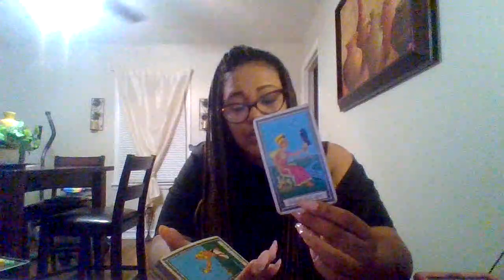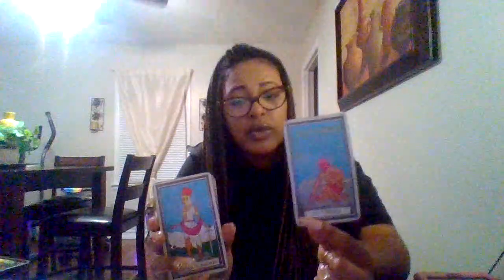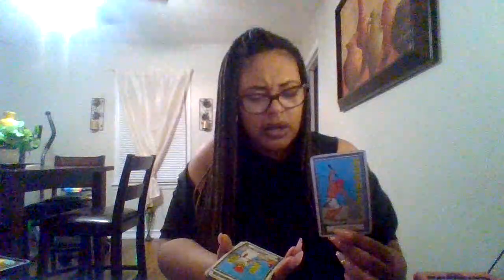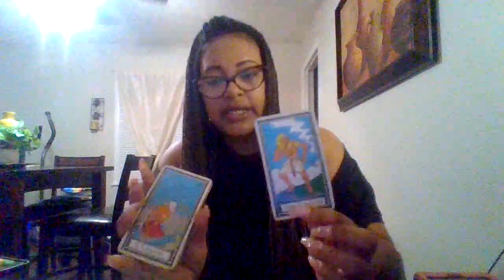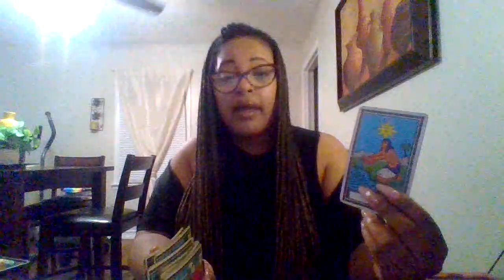PISCES♓THEIR UPSET NOW BECAUSE THEY REALIZED THIS KARMIC HAD A PLAN ALL ALONG BUT IT MAYBE 2 LATE⁉️🧿